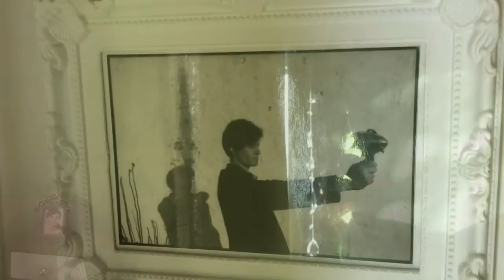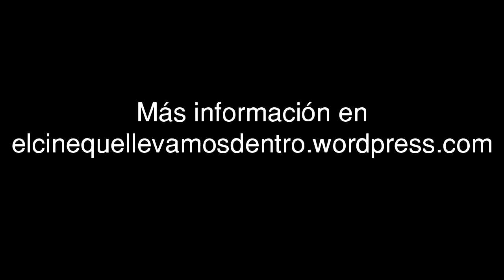Transparent de Joey Soloway con Jeffrey Tambor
Maura Pfefferman, en realidad había sido el padre de familia, hasta que un buen día empieza esta fantástica serie que es ‘Transparent’ para presentarse a sus hijos y a su ex-esposa como la versión mejorada de sí misma, la más verdadera. En realidad Maura estuvo atrapada en el cuerpo de un hombre toda su vida, ahora finalmente -justo en el día de su jubilación- decide contárselo a los suyos. Emprender la más sincera etapa de su vida.
‘Transparent’ es la premiadísima serie de Jill Soloway  que narra los intríngulis de una familia de origen judía. La descubierta de la propia identidad, la experimentación sexual y la tradición religiosa se dan la mano para enseñarnos lo equivocados que podemos llegar a estar cuando damos por sentadas una serie de cuestiones que nos son comunes a todos.